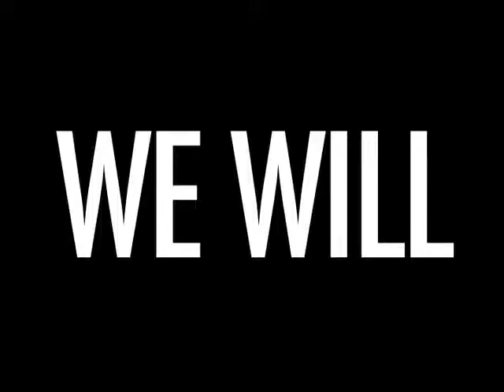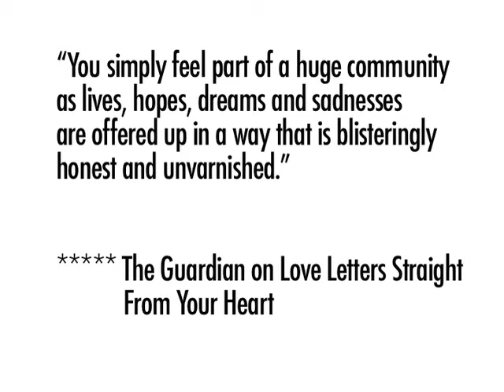Make Better Please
Uninvited Guests
Presented by Fuel
In collaboration with Lewis Gibson
Video by Hannah Still

Join us in the Council Chamber of BAC, London from May 1st. Join us for tea, biscuits and conversations about what the papers say; then some punk rock exorcism.

Uninvited Guests are in town. We call on the people to gather with us, to read the day's newspapers together, to speak and to listen. Bring us the troubles of the world, this city's crises and the hope in your hearts.

We will give voice to the concerns of the hour!
We will question the powers that be!
We will make things better! We will make things better!

This is a town hall meeting and a radio broadcast, a public protest and the news of your world. In these times of crisis we make a collective ministry with you, our society of friends.

Possessed by the spirits of corporate fat cats, cabinet ministers and media tycoons, we invoke the demons of the day, in order to banish them forever. Frothing at the mouth, Uninvited Guests stage an exorcism turned punk rock gig. They will beat out the bad news on drums and bass, growl and rage on your behalf.

Each show draws on the newspapers and will be about whatever matters to the audience that day. We'll "think the unthinkable" and speak the unspeakable for you.

Appropriately - considering the political and traditional history of May Day - the London run starts on May 1st.

Tickets are £15/£10
There are no performances on Sunday and Monday.

There's a feature on the show and Uninvited Guests in The Guardian

Commissioned and developed by Theatre Bristol, Bristol Old Vic and BAC. Funded by Arts Council England. Developed with the support of Beaford Arts.